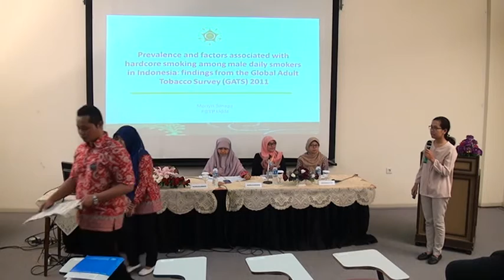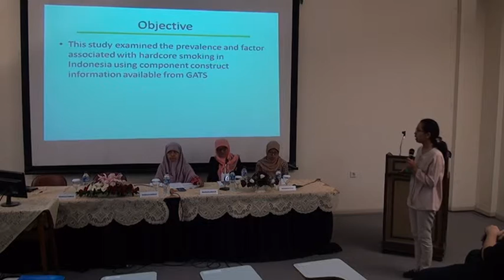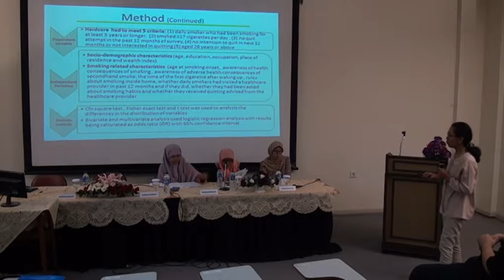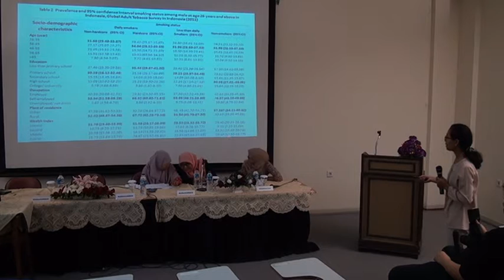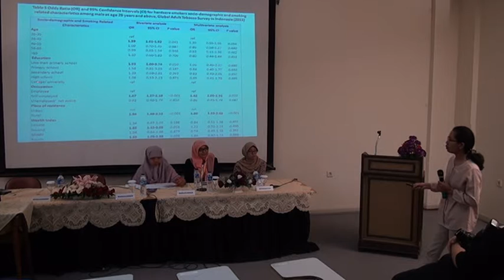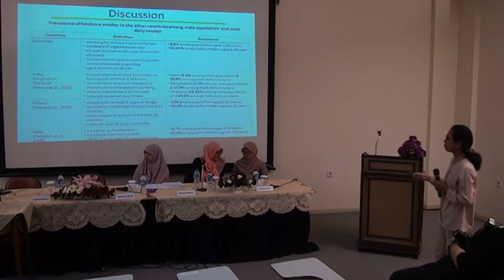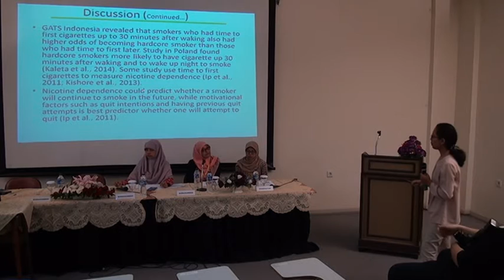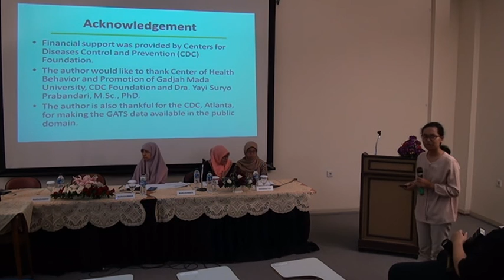Prevalence and Factors Associated with Hardcore Smoking Among Male Daily Smokers in Indonesia Findin